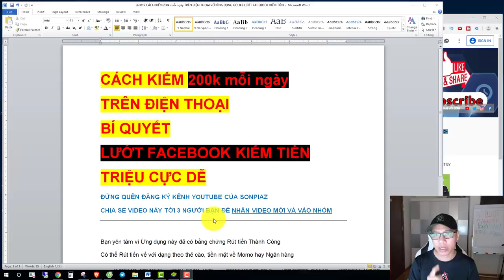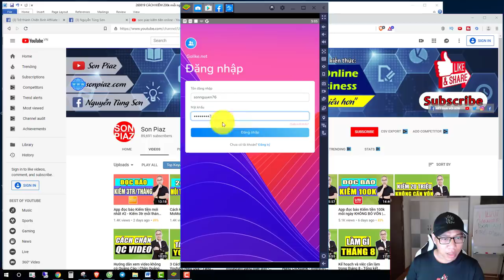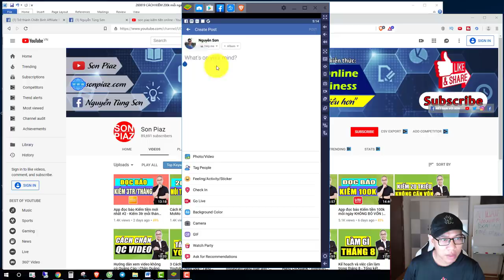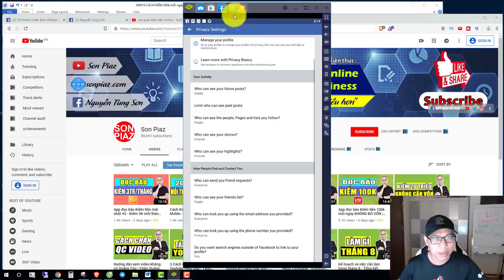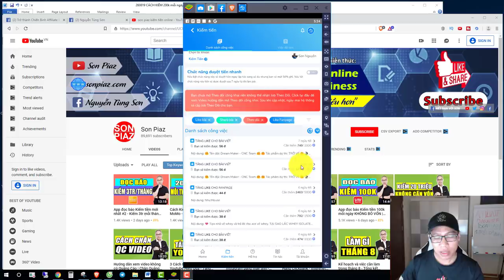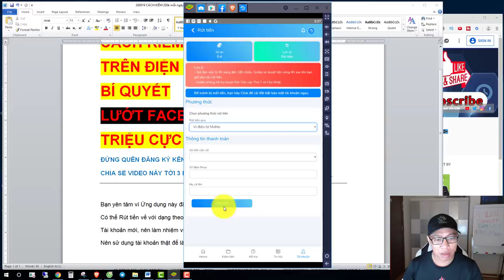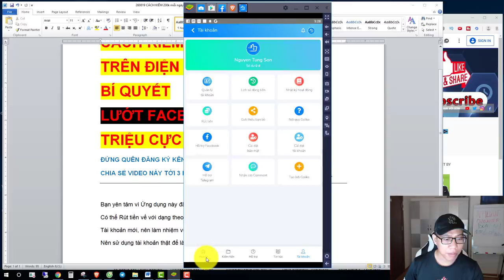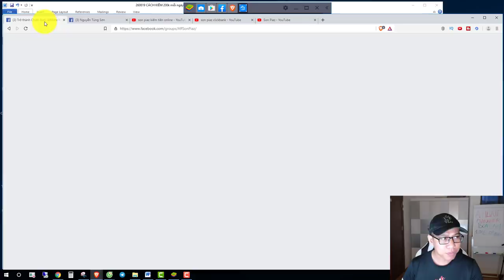Golike - Cách kiếm 200k mỗi ngày trên điện thoại | Bí quyết lướt Facebook kiếm tiền triệu Cực dễ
Cách Kiếm tiền Online với Golike bằng Facebook vào thời gian rảnh